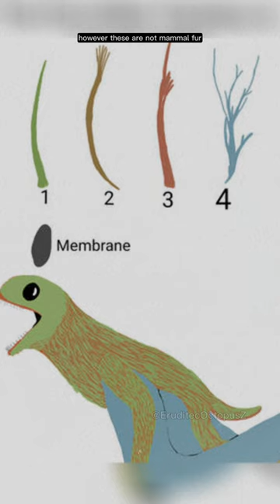Anurognathus: the flying dinosaur that looks like a Pokémon | Erudite Octopus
Anurognathus: the flying dinosaur that looks like a Pokémon

Welcome to Erudite Octopus - Your Window to the Extraordinary!

Discover the captivating world of prehistoric creatures like never before. At Erudite Octopus, we delve deep into the annals of history to uncover the hidden treasures of the past. Join us as we unravel the mysteries of Earth's ancient inhabitants and shed light on their remarkable stories.

Not all prehistoric creatures are the stuff of nightmares. Prepare to be amazed as we present the Anurognathus, a tiny flying reptile that defies the stereotypes of ancient creatures. These miniature flying lizards from the Zura era are not just devoid of fear but exude an irresistible charm. With their round, endearing heads and oversized, adorable eyes, they are a true testament to the diversity of prehistoric life.

What sets the Enirognathus apart is their soft and fluffy appearance, reminiscent of a cute, feathery ball. These unique features are not fur but rather a special type of filament known as Pycnofibers, found exclusively in flying lizards. But that's not all – they even sport a set of whiskers, similar to those of a cat, complementing their large eyes for pinpoint precision in hunting prey. The soft feathers serve a dual purpose, reducing noise during their night-time hunts, much like bats and owls.

Join us on this incredible journey into the past, where we explore the lives of Enirognathus and other fascinating prehistoric creatures. If these charming beings were still among us, they'd likely have found a place in our hearts as beloved pets.

Don't miss out on the wonder and splendor of the ancient world – it's all here, waiting to be uncovered!